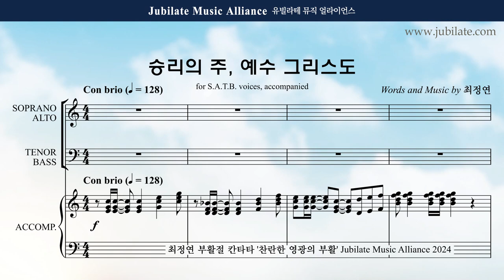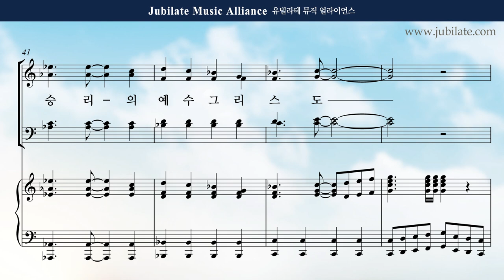[부활절 칸타타] 최정연 - 찬란한 영광의 부활 (The Resurection of Brilliant Glroy) 09. 승리의 주, 예수 그리스도 (합창음원)